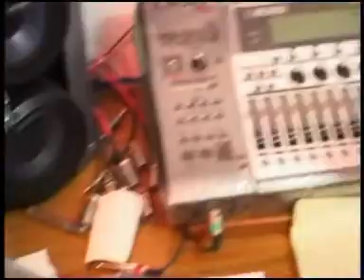Nangnen Henry Thanzauva